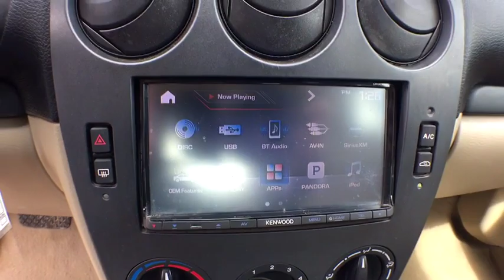2007 Mazda Mazda6 Vicksburg, Kalamazoo, Schoolcraft, Three Rivers, Paw Paw, MI V3590B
Smokestone Used 2007 Mazda Mazda6 available in Vicksburg, Michigan at Vicksburg Chrysler. Servicing the Kalamazoo, Schoolcraft, Three Rivers, Paw Paw, MI area.
2007 Mazda Mazda6 s Sport VE - Stock#: V3590B - VIN#: 1YVHP80D975M47899

Vicksburg Chrysler
13475 Portage Rd

Priced below KBB Fair Purchase Price! LOCAL TRADE, 4D Sedan, 3.0L 6-Cylinder DOHC 24V, 6-Speed Sport Automatic with Overdrive and Manual Mode, Gold, 6 Speakers, ABS brakes, Air Conditioning, Alloy wheels, AM/FM/In-Dash 6-Disc CD Changer, Illuminated entry, Power driver seat, Power windows, Remote keyless entry, Traction control. 20/27 City/Highway MPG***FREE LIFETIME WARRANTY Vicksburg CDJR Exclusive! SEE DEALER FOR FULL DETAILS!*** FREE Engine Warranty with purchase of Pre-Owned Vehicle...Vicksburg Chrysler Dodge Jeep RAM... the ONLY Dealer in Southwest Michigan with THIS EXCLUSIVE Engine for Life PROMISE!At Vicksburg CDJR - We Take Our Internet Business Very Seriously! We are MORE than a small town dealer. We make car buying the way it should be: FUN, INFORMATIVE, AND FAIR! Get ready to ENJOY the car buying experience just as much as you do your new car when we will roll out our famous RED CARPET treatment!Price cannot be combined with other offers, see dealer for details.